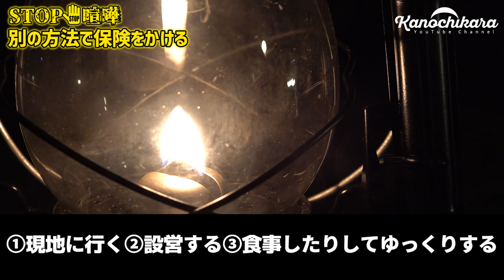キャンプに行くとついケンカになる人に贈る、キャンプでケンカしない方法6選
夫婦やカップルでキャンプに行くとありがちなのが「ケンカ」。
ケンカするほど仲が良いと言いますが、せっかく行ったキャンプですから、できればケンカしない方が絶対に楽しく過ごせます。

こういうのあるよな～という事を例に挙げながら、解決方法を探ってみました。

今回例に挙げたのは
・道中の車内
・テントの設営
・料理を時
・焚き火の時
・何もしない相方

対処法として
・時間に余裕を持つ
・慣れない事はしない
・別の方法という保険をかけておく
・相手は全く知識がない前提でやる
・自分と同じことを求めない
・もてなす事にする
という6つの解決策を挙げてみました。

お互いに楽しい時間を過ごすために、ケンカしないでいられたら一番ですよね。